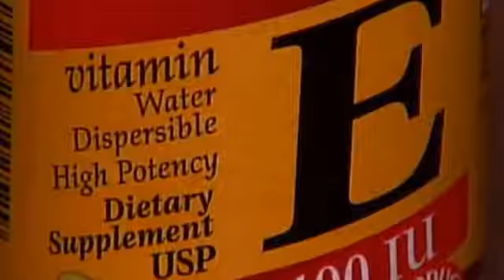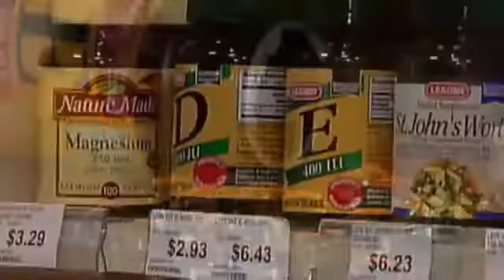24802 rizne Mensch Fox News Khloe Kardashian uses vitamin E for vaginal health